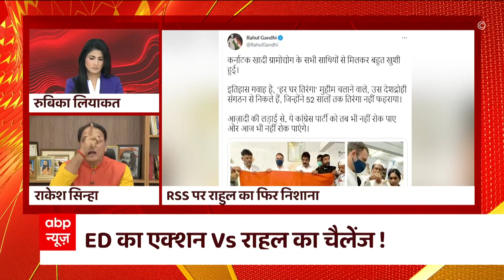Rajya Sabha में तिरंगा Nehru और Indira Gandhi के पैरों के पास से क्यों गुजर रहा है ? : Rakesh Sinha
कांग्रेस (Congress) के पूर्व अध्यक्ष और वायनाड सांसद राहुल गांधी (Rahul Gandhi) ने नेशनल हेराल्ड (National Herald) बिल्डिंग स्थित यंग इंडिया लिमिटेड के दफ्तर को सील किए जाने और दिल्ली स्थित कांग्रेस दफ्तर (Congress Headquarters) के बाहर सुरक्षा बढ़ाए जाने पर बयान दिया है. राहुल गांधी ने कहा कि उन्हें डराने की कोशिश की जा रही है लेकिन वह डरने वाले नहीं है. राहुल गांधी ने कहा, ''सच्चाई को बैरिकेड नहीं किया जा सकता.''